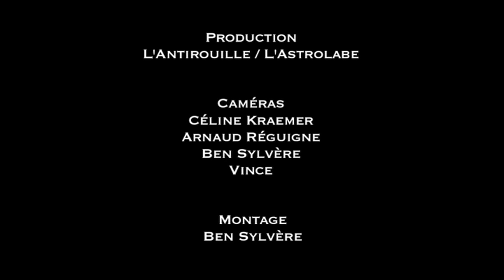DOPE D.O.D "Brutality" Live @ L'Astrolabe - Orléans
Alors qu'avec Odd Future, on pensait avoir touché les bas-fonds d'un hip hop sombre et macabre, le crew hollandais Dope D.O.D débarque avec talent sur le terrain des Beggars et autres Virus Sindycate, et explose le baromètre de la "glauquitude".
Originaires de Gröningen et formé en 2007, notre quatuor vous kidnappe les oreilles à coups de rythmiques hip hop impeccables et enrichies de sonorités dubstep / drum'n'bass.
Prenez une grosse claque avec ce morceau live de Dope D.O.D, "Brutality", dans une Astrolabe complètement sans dessus-dessous !